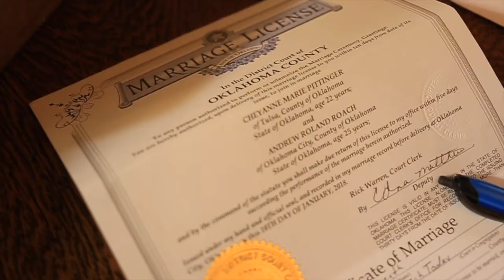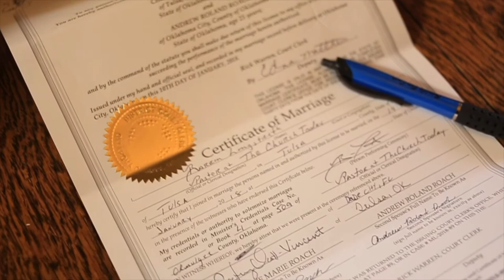Mr and Mrs Roach